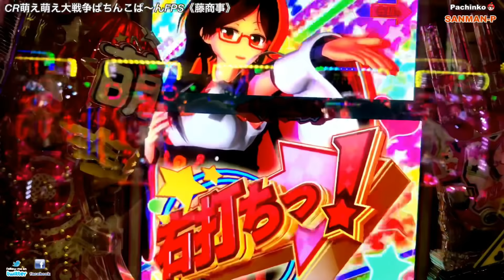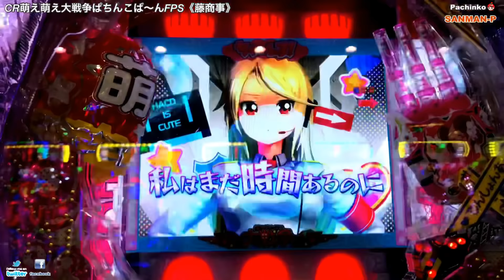【CR萌え萌え大戦争ぱちんこば〜んFPS】赤保留戦車予告リーチ～俺嫁モードST100回転